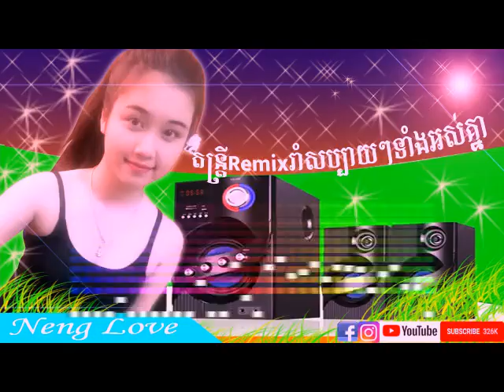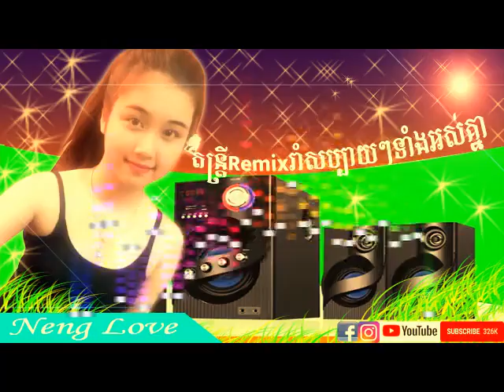តន្រ្តីRemixសម្រាប់ចូលឆ្នាំថ្មី តោះរាំសប្បាយៗទាំងអស់គ្នា, Remix Mucsic Song for Dance very Happy Hap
Khmer Remix music song for dance very happy khmer new year
hurry up please dance all together